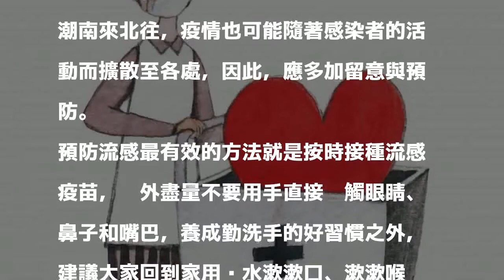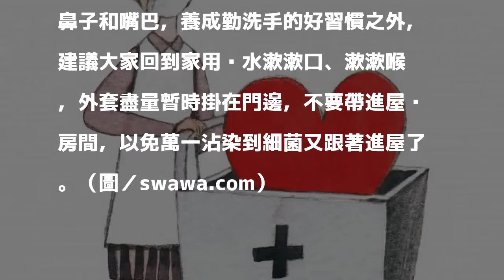2018/01/26 17:10
〔記者魏伶如／台北報導〕最近流感肆虐，大家一定注意到周遭許多人紛紛「中鏢」，流感的傳染途徑，主要是透過感染者咳嗽或打噴嚏所產生的飛沫將病毒傳播給其他人，尤其在密閉空間，由於空氣不流通，更容易造成病毒傳播。衛福部特別在網站上提醒大家，由於流感病毒是經由飛沫及接觸傳染，可於人潮擁擠處快速傳播，亦容易隨著旅遊及經貿、社交等活動，而加速疾病散播。以農曆春節為例，每年1-2月因逢流感流行高峰期間，返鄉人潮南來北往，疫情也可能隨著感染者的活動而擴散至各處，因此，應多加留意與預防。

發表評論評論如下。